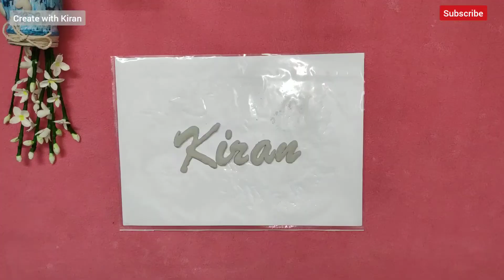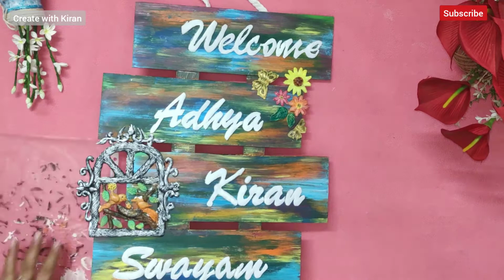How to make Name plate at home | Diy customised name plate/ welcome plate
Personalized Name plate, make your own nameplate customised easily at home..
I used MDF board you can use hard card board in the same way to make your welcome plate.
Happy crafting. 😀

Materials i have used here-

AKSHARAM Pine MDF Board Wood...
Mould it clay